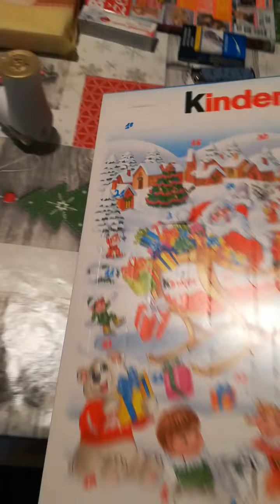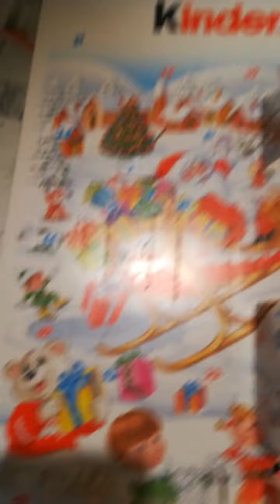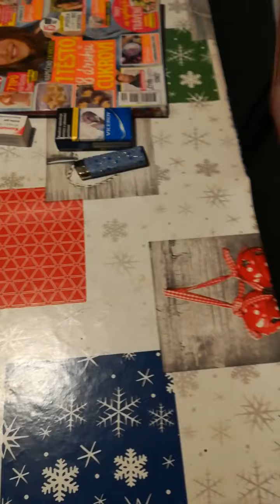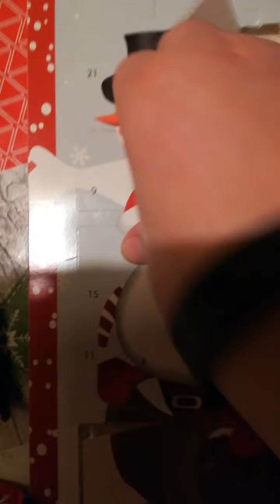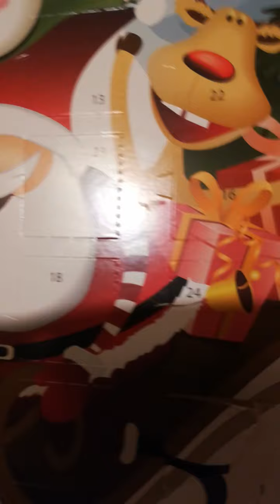Kinder a normál adventní kalendář 6-10